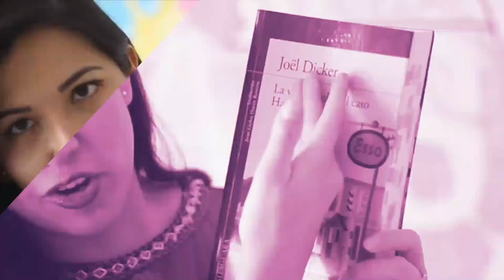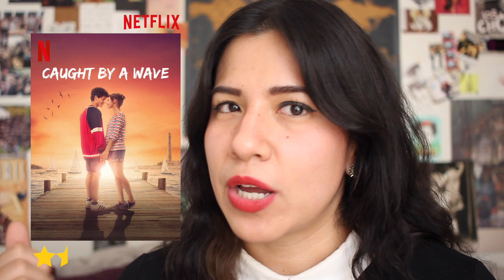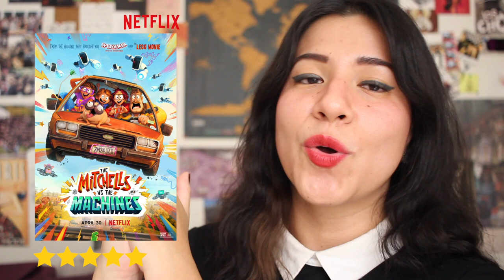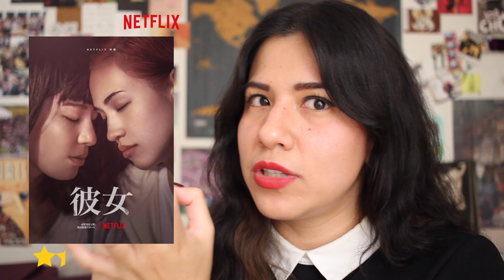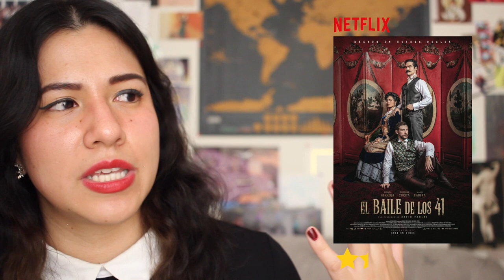TODAS LAS PELÍCULAS QUE VI DURANTE MAYO | Vale Bigotes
En este video les comparto mi opinión y punto de vista de cada una de las películas que vi durante el mes de mayo 2021. Esta idea la saque de un video de Hector Portillo del canal Caja de Películas, y me pareció simplemente fantástica. Por eso es que quise sentarme y contarles un poco de lo que veo, en dónde lo veo y darles recomendaciones que quizá les guste.

¡Besos! 💜